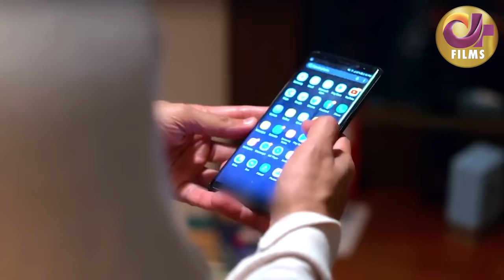Dil Hai Dewana (دل ہے دیوانہ) | Full Movie | Danish Taimoor, Hiba Bukhari | A True Love Story |C4B1G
The dramafilm Dil Hai Deewana is an adaptation of the drama serial "Hara Dil"

The serial stars Danish Taimoor and Hiba Bukhari in leads. ... It tells the story of a middle-aged couple who get pregnant much to the disappointment of their adult daughter Momina played by Bukhari and social pressure arises there from towards her love story.